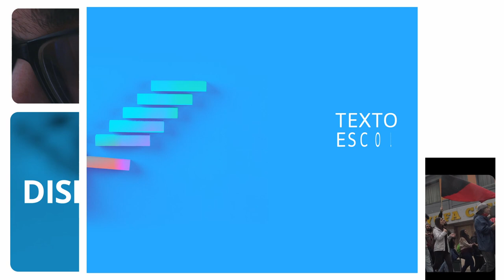Convocatoria Texto Escolar Abierto, Instituto de Educación Abierta UAR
Una inédita experiencia de desarrollo editorial virtual y físico propone el Instituto de Educación Abierta de la Universidad Abierta de Recoleta para docentes y especialistas. La idea es crear colaborativamente un Texto Escolar Abierto para la asignatura “Educación Ciudadana” y que éste sea accesible, modificable, gratuito y sin fines de lucro.

Con la idea de realizar una propuesta innovadora de formación ciudadanía crítica y activa, que desarrolle competencias ciudadanas y combata la desinformación y la desafección política desde las aulas escolares, la UAR extiende la invitación a docentes y profesores de educación cívica e historia, diseñadores gráficos, instruccionales y web, entre otros perfiles, a crear una comunidad de desarrollo para la realización de un Texto Escolar Abierto para la asignatura “Educación Ciudadana”, que se imparte en los niveles de tercero y cuarto de la Enseñanza Media.

La convocatoria, abierta en su primera etapa hasta el 13 de noviembre, espera reunir un equipo de especialistas ad honorem comprometido en la creación de un libro de apoyo a la educación escolar en este fundamental ramo, que se imparte desde 2020 en los establecimientos educacionales.